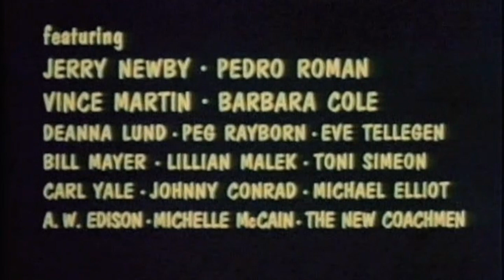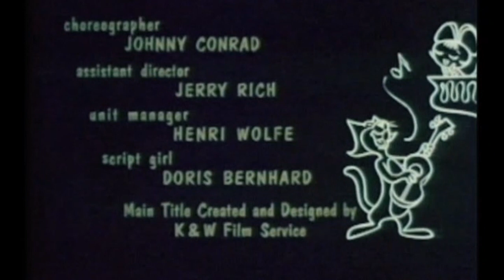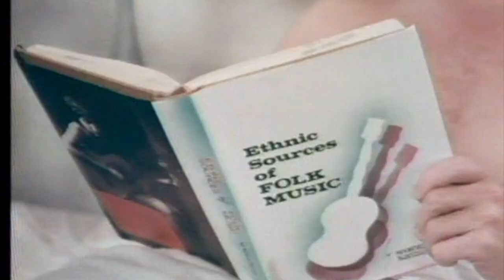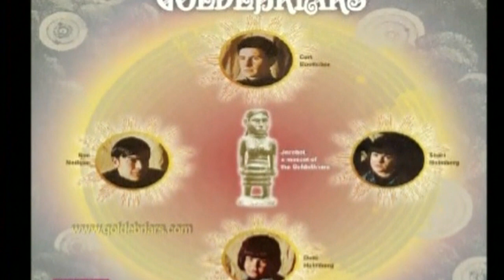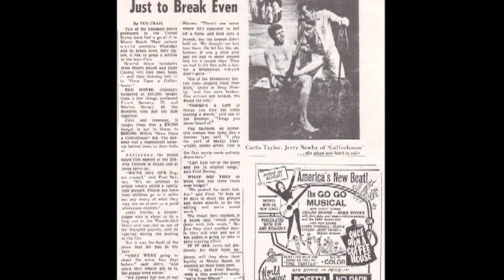ONCE UPON A COFFEE HOUSE PELICULA COMPLETA CON PEDRO ROMAN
Le escribo hoy para hablar de un artefacto loco que vi hace unos meses, la película de bajo presupuesto sobre explotación popular Hootenanny a Go-Go, también conocida como Once Upon a Coffee House (1965). La película es un documento sorprendente de un momento particular, aunque no del modo que los realizadores pretendían, no lo creo.

El mundo del espectáculo y (la vida) están en el momento oportuno y, desafortunadamente, Once Upon a Coffee House lamentablemente quedó anticuado incluso antes de salir. La locura folklórica había ido creciendo y aumentando durante años, desde finales de los años cincuenta. En 1965, su popularidad había crecido hasta tal punto que los grupos de rock y pop (sobre todo los Beatles, pero también todos los demás) emulaban sus sonidos, y los propios grupos folk (Bob Dylan, los Byrds, los Mamas y los Papas). ) se estaban transformando en actos de rock y pop. Nadie se dio cuenta todavía, pero este fue el principio del fin del “folk” (con su ética de purismo, simplicidad, tradicionalismo, etc.) como fuerza influyente en la cultura estadounidense. Continuaría desempeñando un papel (de hecho, todavía existe), pero cada vez más se convirtió en un remanso, una de las mil subculturas estadounidenses, perdiendo el lugar central en la conciencia estadounidense que alguna vez había disfrutado. Lo extraño de la película en cuestión es que registra ese momento exacto. Filmada en 1964 (cuando el eclipse del folk aún no era el caso), se estrenó unos meses después y ayer debió parecer 100%. Para entonces, los beatniks habían dado paso a los hippies, pero esta película aún no ha alcanzado ese desarrollo.

La trama de esta película (tal como es): un chico rico y cuadrado quiere tener éxito con una bonita cantante folk, así que compra la cafetería donde ella y un grupo más actúan. La historia es esencialmente un recurso de encuadre para una película de concierto. Oscar Brand fue el único actor importante en la escena folk de la película; otros, como The Goldebriars y The Free Wheelers, eran personas de las que nunca había oído hablar, pero es posible que tuvieran seguidores locales en ese momento. La música Y la trama son francamente aburridas y olvidables (y mal filmadas y actuadas). PERO, la película incluye un trío folklórico de COMEDIA ahora olvidado llamado Jim, Joan y Jake... y Joan no es otra que nuestra propia Joan Rivers. Sus socios fueron Jim Connell y Jake Holmes. (Este último fue el autor original del tema “Dazed and Confused”, posteriormente adaptado y grabado por Led Zeppelin).

Los giros del grupo en esta película (hay un par) son bastante adorables... me recuerdan a muchos grupos de improvisación o sketches cómicos contemporáneos. Claramente, Joan ya es una estrella esperando a suceder y no mucho después de esto, su stand-up estaba consiguiendo lugares en solitario en la televisión nacional.

Pedro Román es un reconocído cantante internacional, actor, escritor, compositor y autor teatral. Nació en La Habana, pero adolescente aún, marchó en 1959 a los Estados Unidos y vive en Miami desde esa fecha.

Su carrera artística ha sido exitosa en todos los campos en los que se ha desarrollado. Fue figura estelar en el hotel Dunes, de Las Vegas; y en Broadway. Ha sido conductor de sus propios programas de radio y televisión, y ha participado en programas nacionales como el “ Ed Sullivan Show “ y el “American Bandstand “ , participando además,en cuatro producciones cinematográficas . Por muchos años, viajó por el mundo como estrella de los hoteles Hilton y Sheraton. En Centro y Suramérica colocó varios números musicales grabados, en los primeros lugares de la preferencia del público.

Desde 1962, comienza a escribir y dirigir sus propias obras teatrales, muchas de ellas premiadas, como “Hamburgers y sirenazos” y “Las Carótidas”. En 1975 escribe el libreto, que musicaliza el afamado maestro Osvaldo Farrés, ( autor entre otras canciones de “ Madrecita” “ Acércate más “, “Quizás, quizás “ y “ Toda una vida “ ) de una comedia musical titulada “ Josephine “ (Quiero Volver ), que se llevó el Premio Bicentenario U.S.A. , representando la contribución hispana en la cultura norteamericana, en el bicentenario de esa nación.

Después, continúa estrenando y participando en sus propias comedias musicales, estilo Broadway no sólo en español, sino también en inglés, en los afamados teatros Miami-Dade County Auditorium , el Coconut Grove Playhouse y el Jackie Gleason Theatre, en Miami Beach.

Como escritor ganó varios premios con trabajos como “ La Palma “ y “ Dádivas “.

y ha publicado libros, como: “ Serénate “ y “Regodeos “, y recientemente, su primera novela: RADAM (El tren). Actualmente, además de su labor teatral en Miami, mantiene su programa radial “El Show de Pedro Román”, los sabados de 6 a 8 p.m. por Radio Mambí, que lleva 10 años en el aire; y por TV, los domingos a las 5 p.m. por WLRN Canal 17.